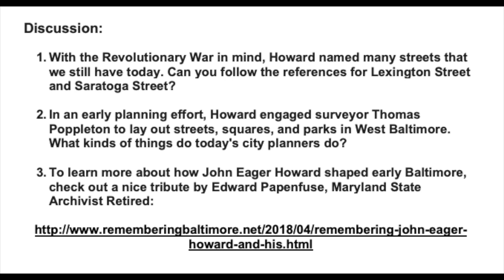Five Minute Histories: John Eager Howard's Mt. Vernon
Join us today as we explore the origin of one of Baltimore's most iconic (and delightful) places, John Eager Howard's Mt. Vernon.

This is our series called "Five Minute Histories." Each day, we’ll record a short video about a different historic place in Baltimore and post it on our Facebook page and website. We are honoring Governor Hogan’s request and are doing this from home.